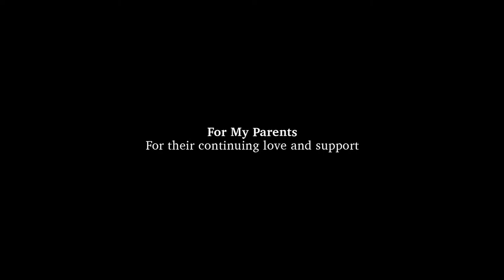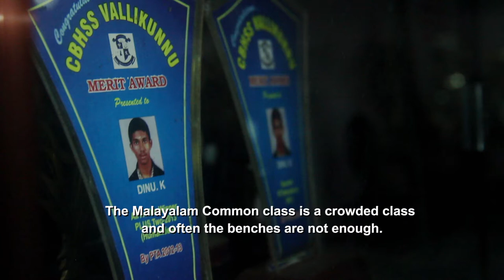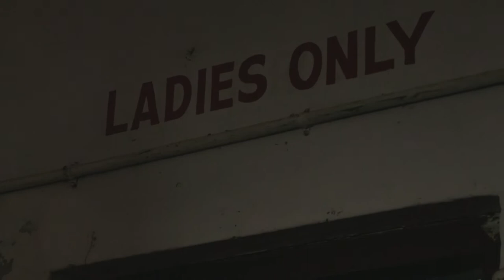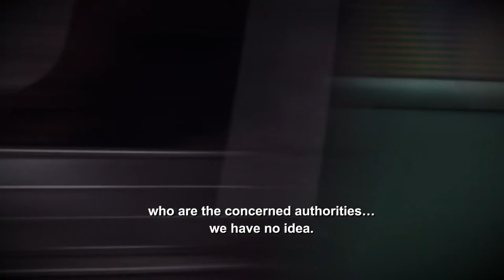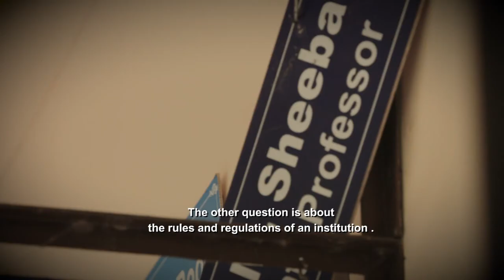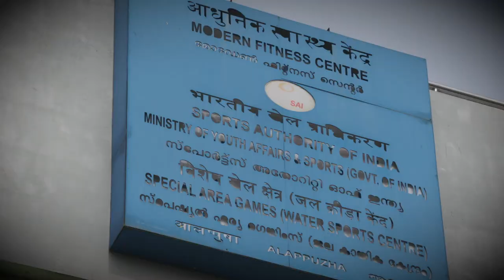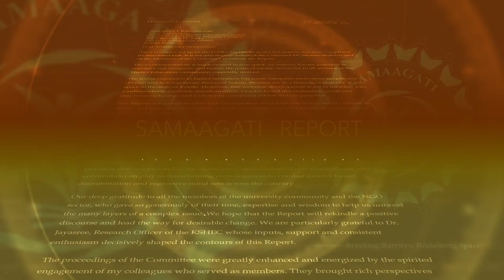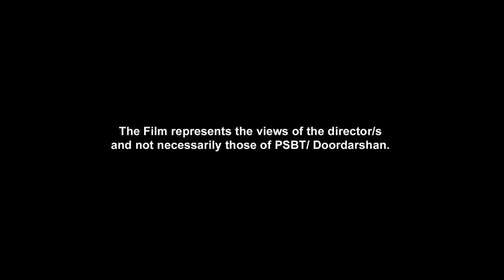The Sound of Silence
Glimpses of routine discrimination and the culture of silence around violence against women across campuses of Kerala. Screened at festivals in Harare, Johannesburg, Madrid and Thrissur.

Directed by Bina Paul | 2018

Bina Paul graduated from the Film and Television Institute of India with a specialisation in Editing. She has edited over 35 feature films and is a recipient of two National and numerous State Awards. Bina has been the Artistic Director of the International Film Festival of Kerala for over a decade and has served on the juries of various international film festivals, including those at Locarno, Durban, Morocco and Berlin.

Credits
Associate Director, Researcher: Rakhee Savithri
Cinematographers: Fowzia Fatima, Abhijith Sreekantan
Sound Recordist, Designer: Anandrag Veyattumal
Sound Mixer: T Krishanunni
Sound Editors: Rajeev Viswabaran, Rakesh Nair
Editor, Colourist: Ajay Kuyiloor
Music Composer: Arun Sidharrth
Poems: Anitha Thampi
Narrator: Celin K V